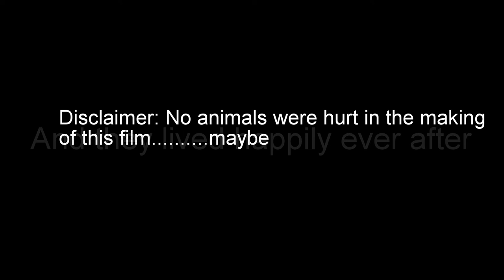Abrams Wedding Extravaganza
Who: John Abrams, Megan Cash, Family & Friends

When: April 26th, 2014

Music Copyright Credit (In order of appearance)

Coolio feat. L.V.-Gangsta's Paradise
Florida Georgia Line-This Is How We Roll (Album Version)
"Vince Gill-Whenever You Come Around (Album Version)"